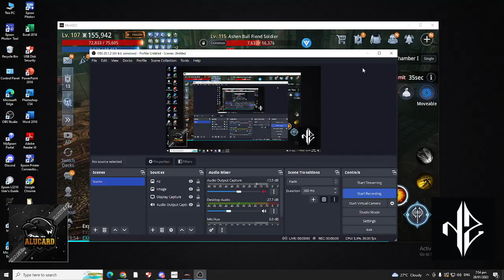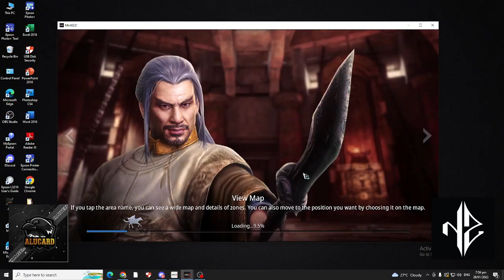MIR4 Additional death in World Boss